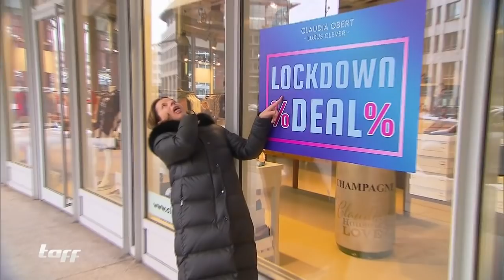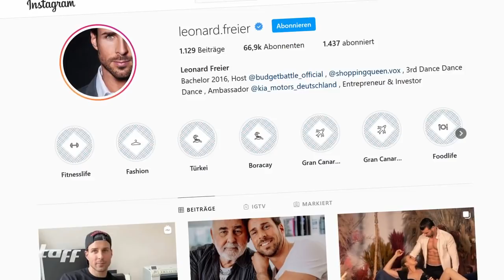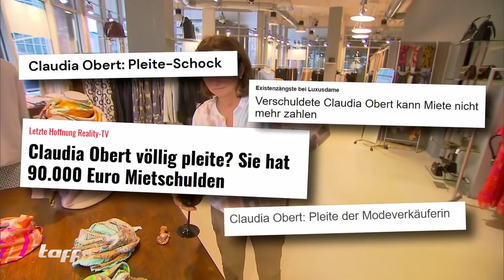Kein Luxus mehr! Claudia Obert & Leonard Freier in der Krise! | taff | ProSieben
Champagner, Party und ein unbeschwertes Leben - das war einmal. Seit Corona ist für Claudia Obert und Leonard Freier alles anders. Besonders finanzielle Probleme machen den beiden zu schaffen. Wie sie die Krise dennoch überstehen wollen, verraten wir im Video.